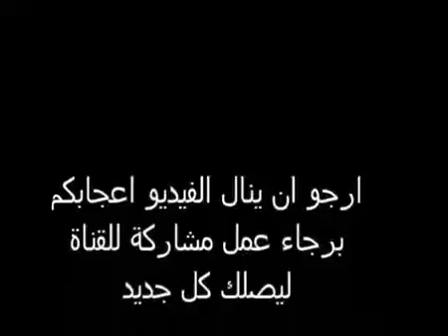أعمال يدوية باستخدام زجاجات المياة والاكياس لحفظ الطعام